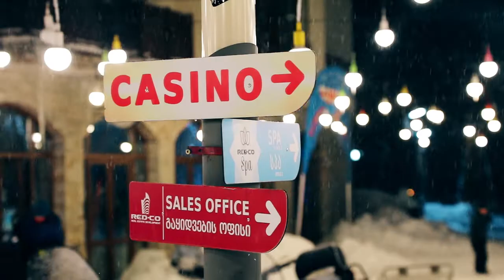Гудаури / Недвижимость в Новом Гудаури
Новый Гудаури - Горнолыжный Курорт Грузии, Европейского уровня, всего 120 км от Тбилиси. К вашим услугом развитая инфраструктура.
Есть всё:
- Рестораны
- Спа
- Фитнес
- Казино
Подходит едеально для любителей зимних спорта, ценителей развлечений, комфорта и азартных игр.
Новый Гудаури, курорт созданный для развлечений и отдыха от девелоперской компании Редко.